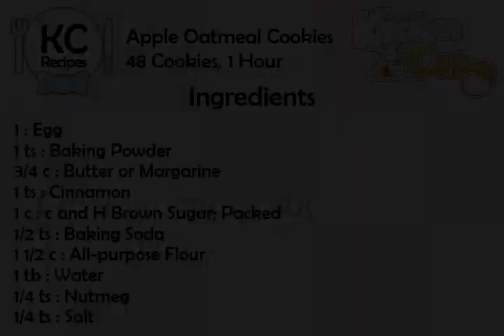Apple Oatmeal Cookies - Kitchen Cat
★ Kitchen Cat ★ Apple Oatmeal Cookies Recipe.
For this recipe you will need:
✰ ✰ ✰ ✰ ✰ INGREDIENTS ✰ ✰ ✰ ✰ ✰
1 : Egg
1 ts : Baking Powder
3/4 c : Butter or Margarine
1 ts : Cinnamon
1 c : c and H Brown Sugar; Packed
1/2 ts : Baking Soda
1 1/2 c : All-purpose Flour
1 tb : Water
1/4 ts : Nutmeg
1/4 ts : Salt